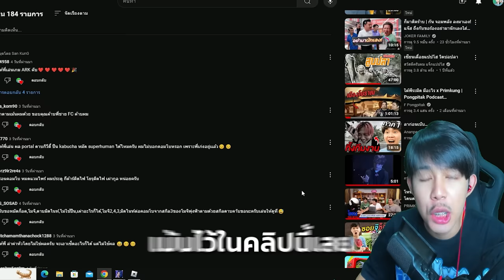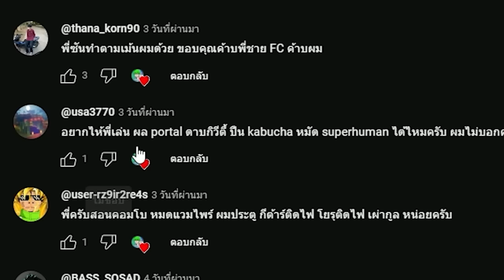Blox Fruits : ลองใช้คอมโบตามคอมเม้น FC ทำไมเเนะนำเเต่คอมโบโกงๆวะน้องง